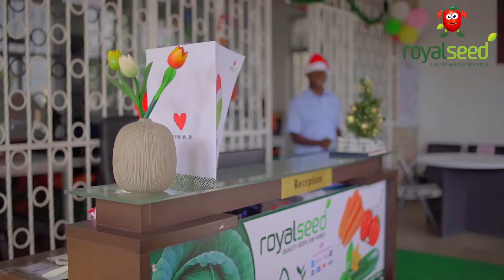ROYAL SEED AFRICA FULL CHRISTMAS VIDEO